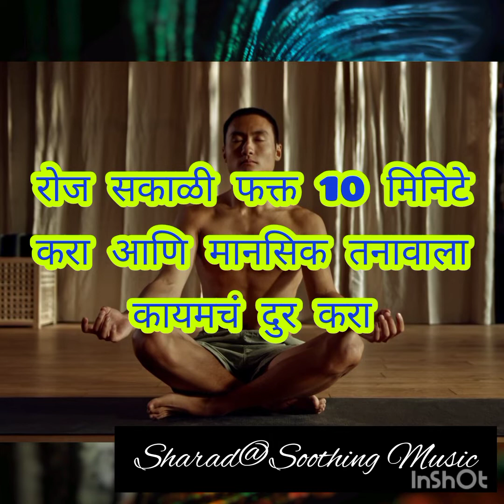Morning Flute meditation music with natural Sounds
Morning Meditation with flute music and natural sounds| अपनी सुबह खूबसूरत बनाओ meditation से

stress relief
Stress control
Mind fresh
Good morning
Fresh morning
calm music
Flute Music
meditation music
morning fresh Music

This Stylecraze article on the benefits of meditation recommends some particularly good styles of music to listen to during meditation. These include Indian Classical Music, Gregorian Chanting (a kind of baritone singing), Primordial Sounds (such as "ohm"), minimalist instrumental music, or choral singing.

Listening to music improves your mood by releasing dopamine, the feel-good brain chemical that is involved when people experience pleasure and reward, reported a McGill University study.

How to practice music meditation

Find a relaxing song to play.

Get cozy. ...

Press play and close your eyes.

Focus fully on the sound.

When your mind wanders – which is natural – come back to the music.

Every time you come back, you are practicing meditation.

What kind of music is good for meditation
Is it OK to meditate with music on?
How do I listen to meditation music?
Should you meditate in silence or with music
Should you meditate in silence?
What happens when you meditate everyday?
How long should I meditate for?
What music calms stress?
Can I meditate with my eyes open?#
Can you meditate in bed?
Is there music that reduces anxiety?